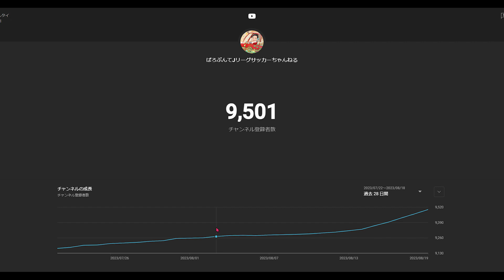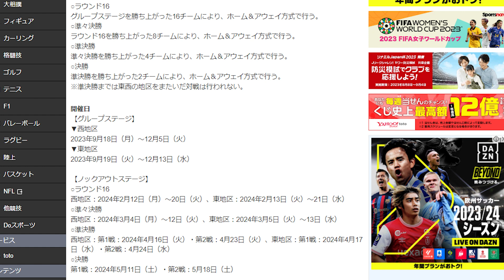【浦和レッズ】俺たちが狙える唯一の称号「連覇」／初戦のスタメン予想＆ACLレギュレーション確認【ACL】